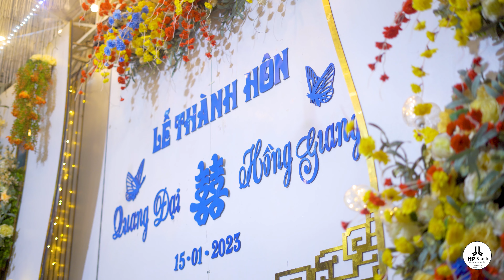Đám cưới Quang Đại - Hồng Giang | Ngày 15-01-2023 Chúc cô dâu chú rể trăm năm hạnh phúc !